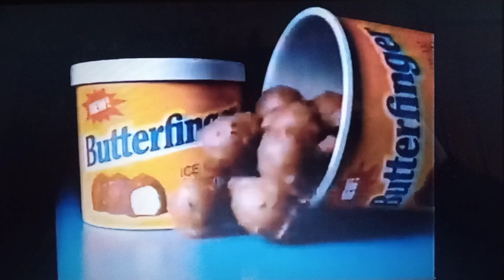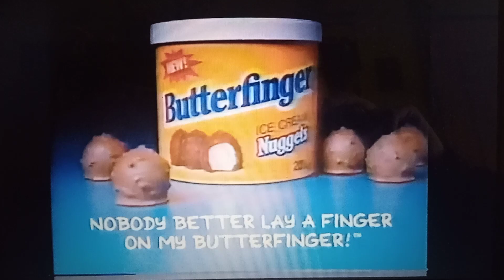retro commercial vol 191 special with vivi kreutzberger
Taken from Mew Mew power episode 7